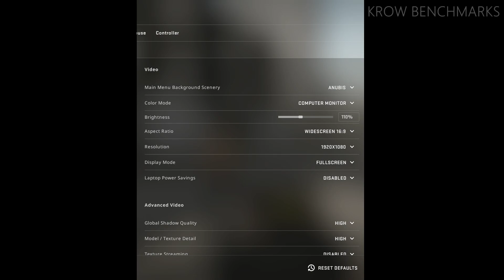Ryzen 5 1400 + RX 570 Test in 8 Games [2020]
Games:
Battlefield 1: 00:00
Warzone: 01:49
Apex Legends: 03:36
GTA V: 05:16
Monster Hunter World: 07:04
Fortnite: 08:50
CS:GO: 10:36
Rainbow Six Siege: 12:23

songs:
1 - Bush Week - Nihilore
2 - I Wonder - PYC Music
3 - Eventide - mezhdunami
4 - Tevo - Vexento

Specs:
CPU: Ryzen 5 1400 OC 3.7Ghz
RAM: 1x4 + 1x8 HyperX DDR4 2400Mhz
GPU: XFX RX 570 4GB
MOBO: GA-AB350M-DS3H V2
PSU: Cooler Master MWE V2 550W
Storage: Kingdian SSD 512GB + Samsung  1TB
OS: Windows 10 Pro 2004 x64
Recording Software: AMD Relive
Video Editor: Resolve Davinci